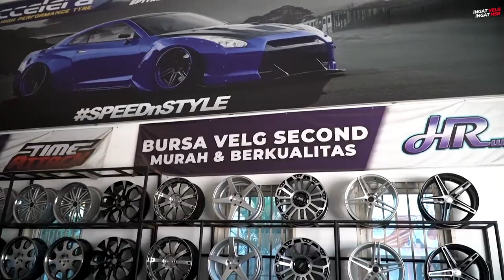Velg Second Rasa Baru, Budget Mahasiswa Masih Bisa Nego!